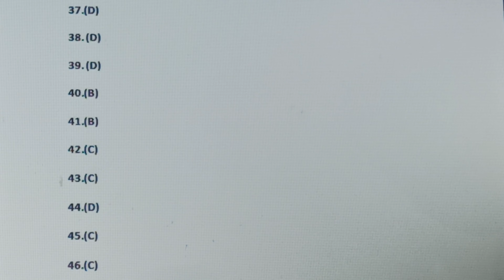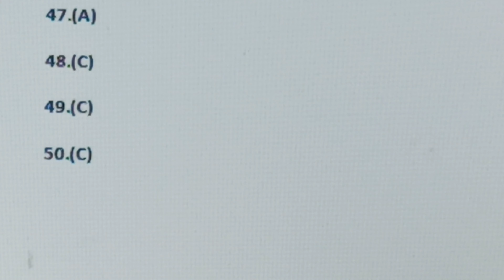Answer key of Punjabi Class 12th ( TERM 1) 2021 CBSE | COLORS OF FOOD AND LIFE